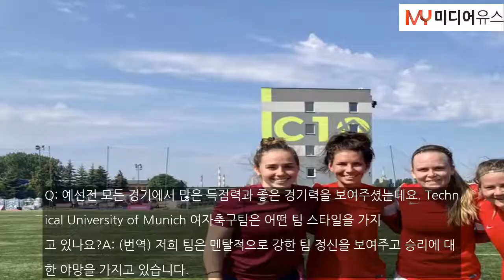유럽대학게임 EUG2022 독일 University of Munich 여자 축구팀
[미디어유스 / 황윤곤기자] 현재 폴란드에서 유럽대학게임(European University Games 2022)이 도시 Lodz에서 개최되어 20개의 다른 종목들이 경기하고 있다. 지난 21일 여자/남자 축구가 시작되었고 23일 예선전이 모두 끝났다...

미디어유스
황윤곤 기자